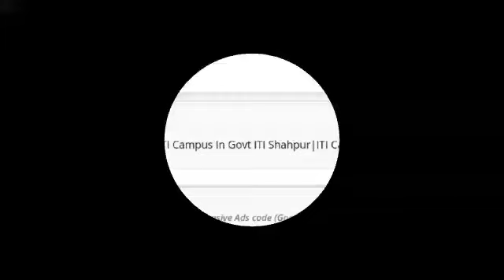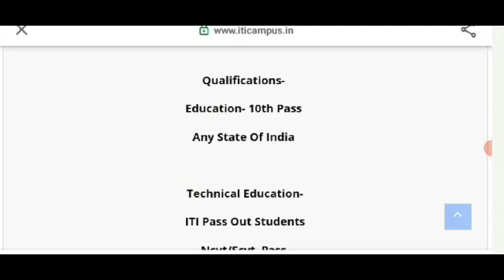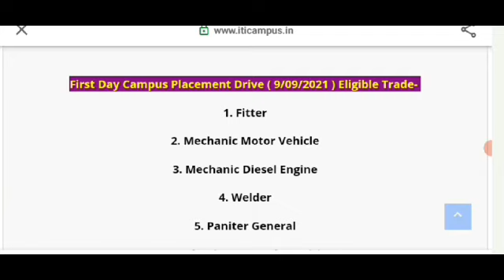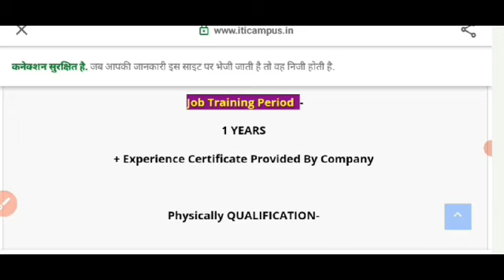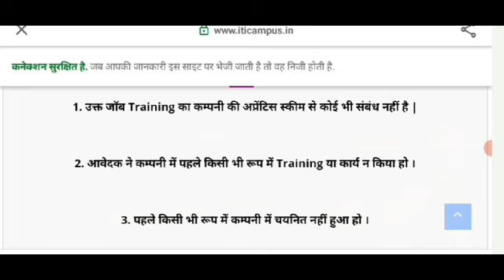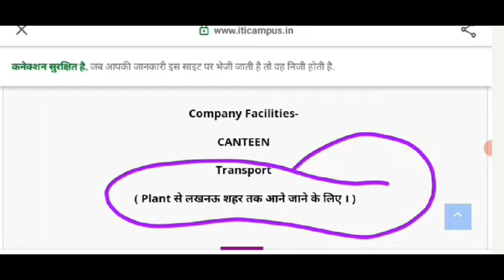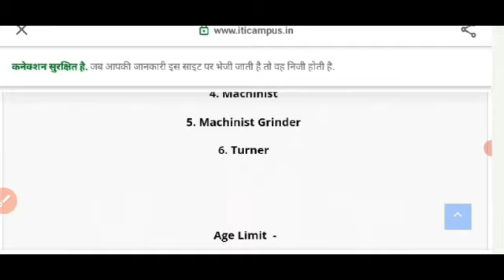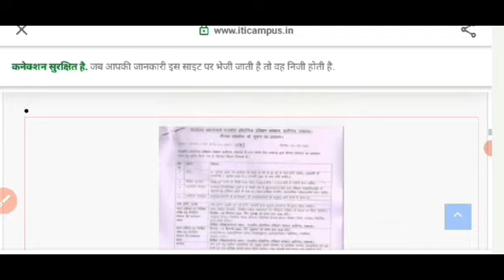10वीं पास भर्ती टाटा मोटर्स लिमिटेड लखनऊ|दो दिनों तक कैम्पस|Experience Certificate भी देगी कंपनी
Next_WARRIORS